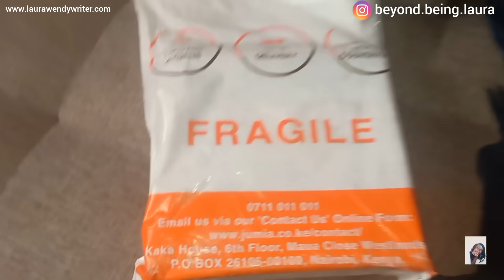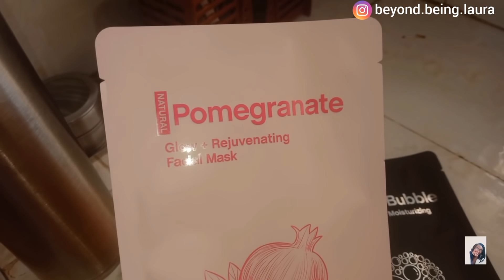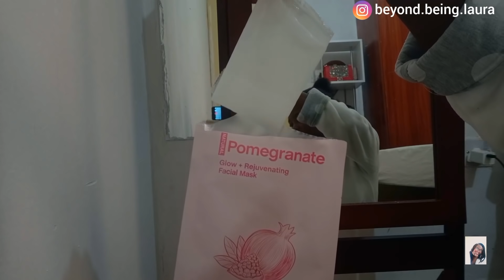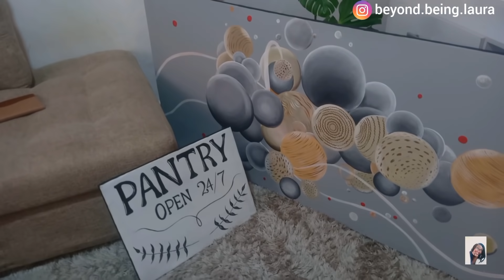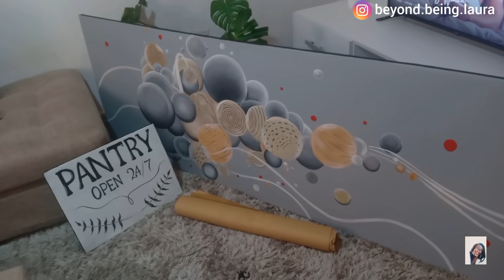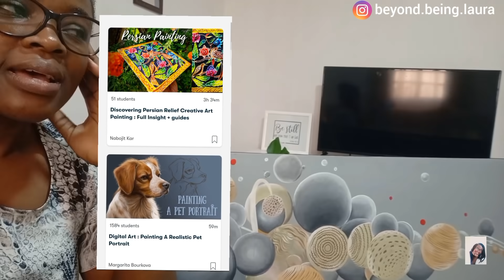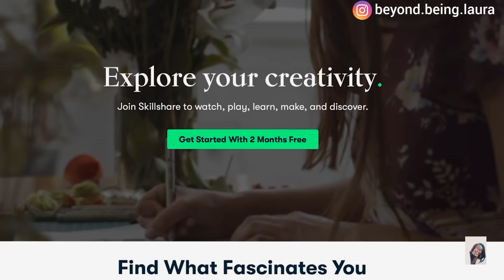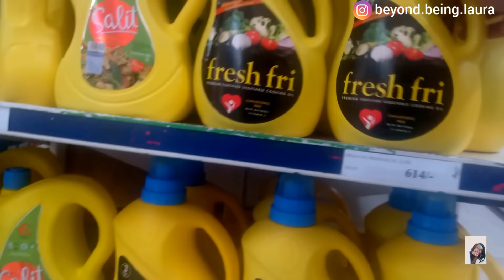BLOW DRIER PURCHASE, SKIN CARE SUNDAY, BUSINESS RUNS & DELICIOUS FOOD || VLOG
✅ The first 1,000 people to use this link will get a 1 month free trial of Skillshare: The first 1,000 people to use this link will get a 1 month free trial of Skillshare: